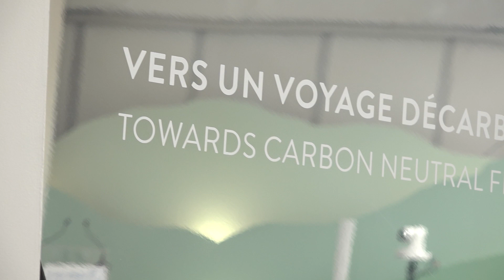Paris Air Show 2023 - Salon du Bourget 2023 - Clip Day 01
Discover the best images from the International Paris Air Show 2023